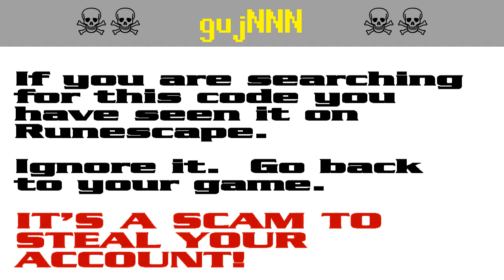gujNNN ☠️ [SCAM!] Runescape account-stealing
RUNESCAPE PLAYERS!  It's a pure scam!  Don't get caught out!  Scumbags want your account.

The search codes guj77 and guj54 are both bait in a persistent string of bogus script-kiddie giveaway scams to steal Runescape players' accounts. It appears that the scammers are starting to get annoyed by the warnings and they have started down-voting.